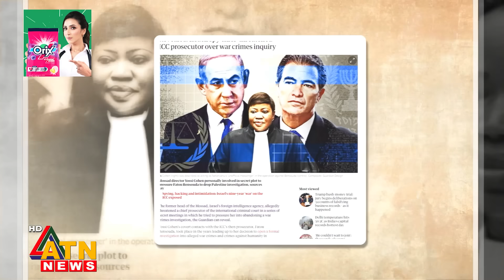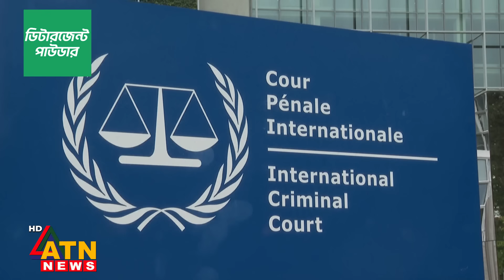এবার মানবতাবিরোধী অপরাধের তদন্ত বন্ধ করার হুমকি মোসাদের? | Mossad | Israel | Palestine | ATN News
এবার মানবতাবিরোধী অপরাধের তদন্ত বন্ধ করার হুমকি মোসাদের? | Mossad | Israel | Palestine | International Criminal Court | Middle East News| International News | Netanyahu | ATN News